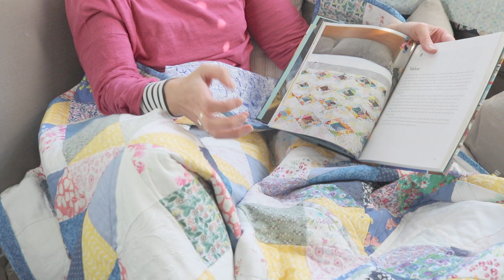Just One Quilt: Caroline's Story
Caroline's story proves that persistence and not being too self-critical can be hugely rewarding. Her quilt made from her daughter's clothes is a total knockout and Evie has told me she is absolutely thrilled with the birthday gift from her mum.  Life gets crazy but I think everyone should let the everyday routine go to pot once in a while, and make a quilt! When I die, I would rather be remembered for the quilts I have stitched with love, than for keeping an orderly household!

The book is Wise Craft Quilts by Blair Stocker @wisecraftquilts

Follow Jenni @jennismithsews and learn to quilt with the best online course